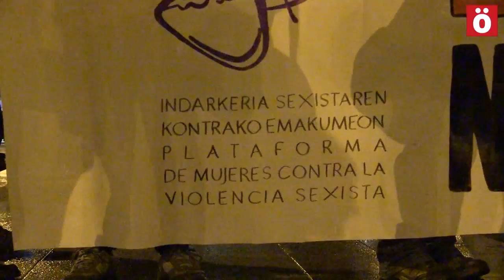Manifestación en Iruñea contra la violencia machista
Manifestación en Iruñea contra la violencia machista en el Día cn contra de la Violencia contra las mujeres.